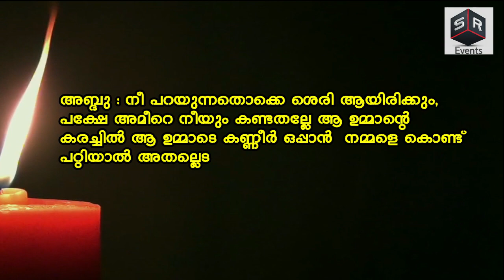അണയാതെ പോയ തീ നാളങ്ങൾ | Part 3 Anayatha Poya Thee Nalangal |Rashid Pavukkonam | Shahul Malayil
SR Events എന്ന യൂട്യൂബ് ചാനൽ സബ്സ്ക്രൈബ് ചെയ്യുകയും. അപ്‌ലോഡ് ചെയ്യുന്ന വീഡിയോസ് മറ്റുള്ളവർക്ക് സപ്പോർട്ട് ചെയ്യണമെന്ന് വിനീതമായി അഭ്യർത്ഥിക്കുന്നു..